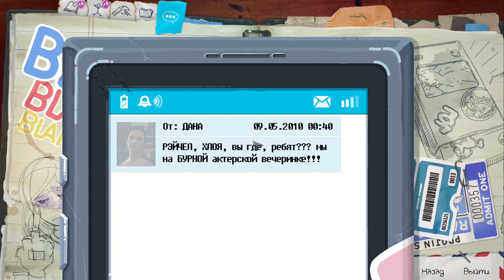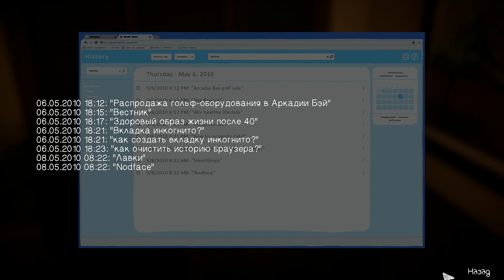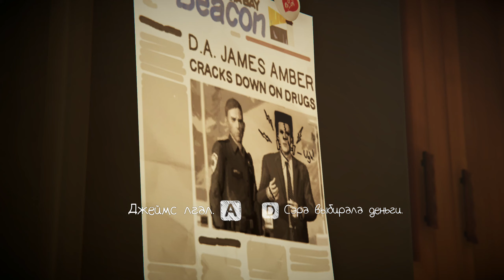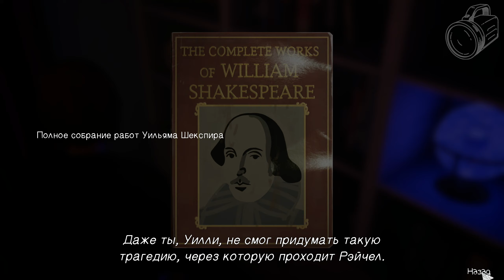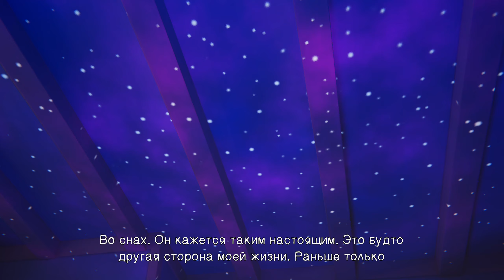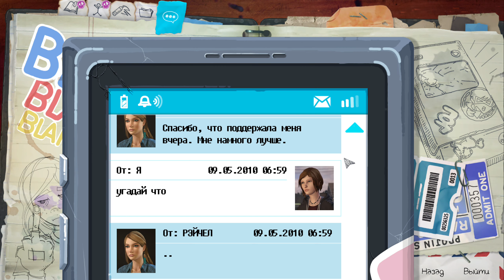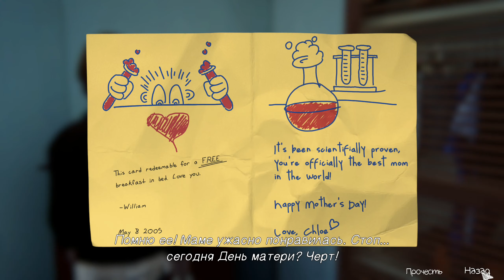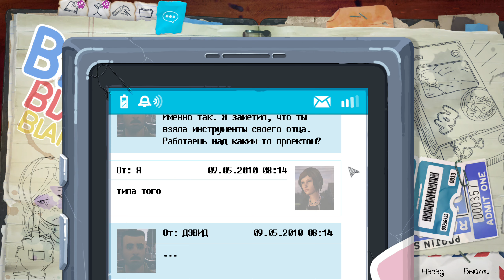Life Is Strange: Before The Storm Прохождение [1440P 60FPS] - Часть 7